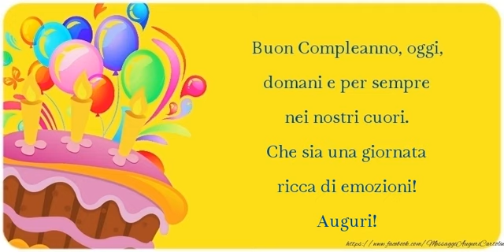Auguri!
Buon Compleanno, oggi, domani e per sempre nei nostri cuori. Che sia una giornata ricca di emozioni! Auguri!